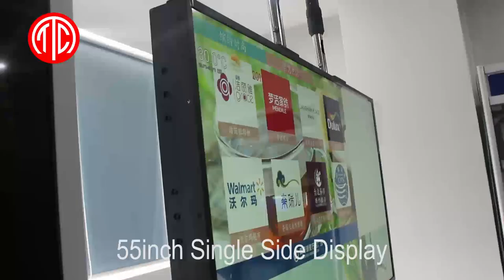High Brightness(2500nits) single-sided shop window advertising display screen - Marvel Technology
Single Sided Digital Sign High Brightness single-sided window advertising display screen;